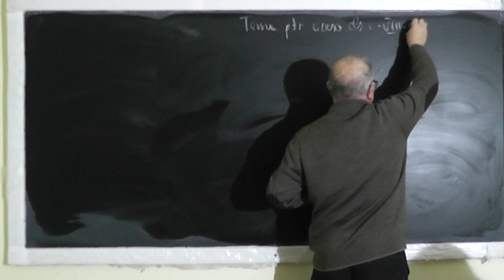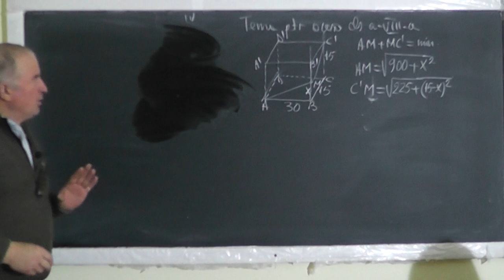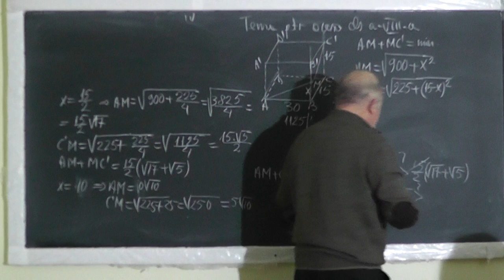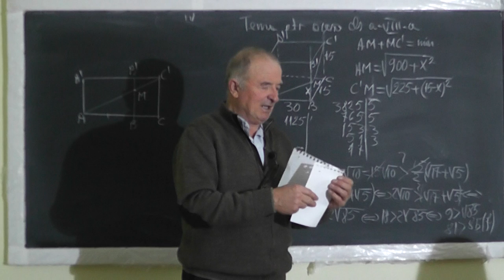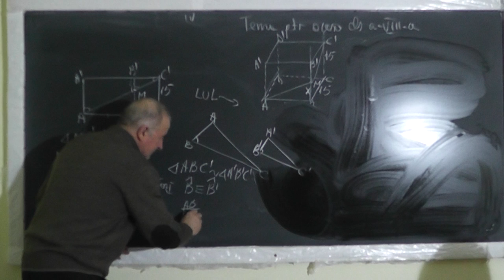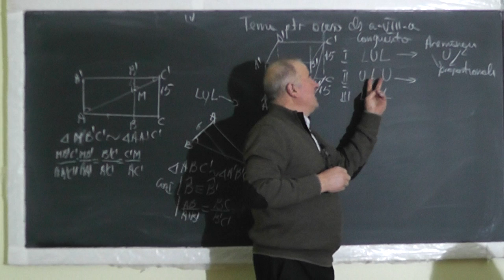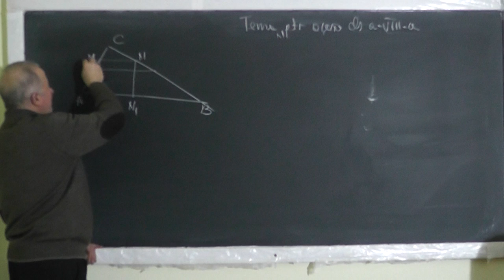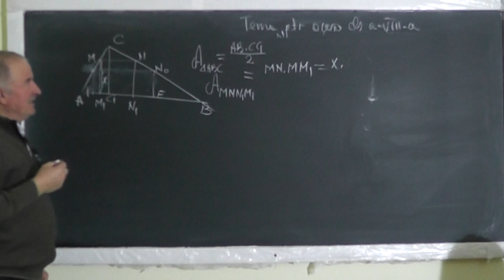1/2 1414 Piramida Prisma Probleme de maxim si de minim Teorema Thales Cazuri de asemanare Clasa 8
Aceste lectii sunt SUSTINUTE de VOI si daca va sunt utile, as aprecia un Like, Share, Comment - In aceasta lectie de matematica pe care o puteti vedea in direct si pe ne ocupam de tema pentru acasa la clasa a VIII-a. Din cuprins: Prisma, Piramida, Aria laterala, Aria totala, Volumul, Teorema lui Thales, Cazuri de asemanare, Teorema fundamentala a asemanarii, Probleme de maxim si de minim, Problema de coliniaritate.
- VIDEO MATEMATICA cu Proful Online sau cautati pe Google: profu online Ioan Ursu